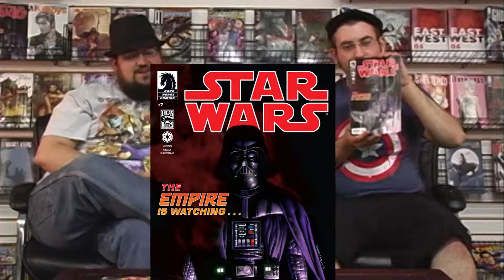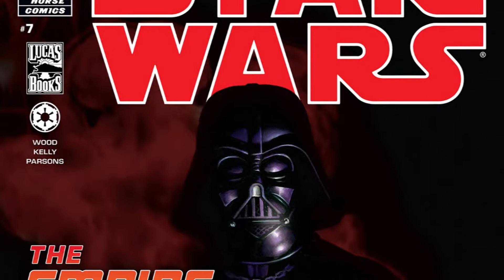Illustrated Bearde(s) Episode 10: Justice League #22 , Str Wars #7, Walking Dead Vol. 1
Jason and Nate review Justice League #22, the Trinity War is starting with a bang! Star Wars #7, Leia continues her search for a new base for the rebels, Luke returns to  Tatooine, and Han continues being a BA. And the trade is Walking Dead Vol.1. Still one of the best selling trades, still amazing, still relevant, and if you don't own it you still need to pick it up.